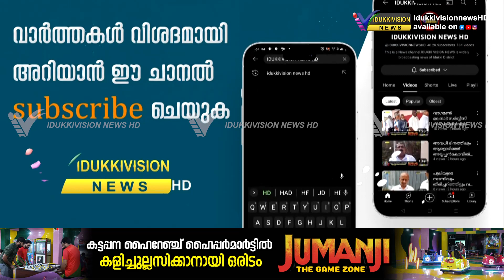ഉപ്പുതറ മേഖലാ കമ്മറ്റിയുടെ നേതൃത്വത്തിൽ പഠനോത്സവവും കരിയർ ഗൈഡൻസ് ക്ലാസ്സും സംഘടിപ്പിച്ചു